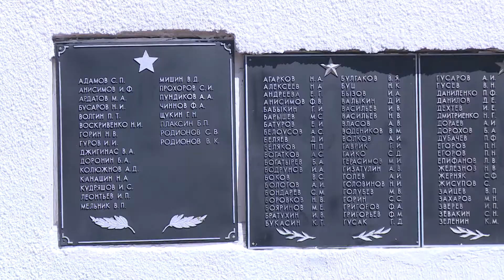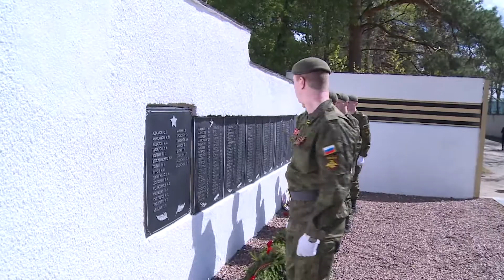Великая Отечественная коснулась каждой семьи.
Великая Отечественная коснулась каждой семьи. Кто-то трудился в тылу на разнообразных предприятиях обеспечивающих нужды фронта. Другие же воевали на передовой. На раменском городском кладбище, в братской могиле, похоронено 250 солдат, которые сражались за родину против фашистов. У частники военно-патриотического клуба "Тайфун" возложили к мемориалу венок. Далее, священник провел литургию по погибшим в годы Великой Отечественной войны. В завершении мероприятия все собравшиеся возложили цветы к мемориальному комплексу.